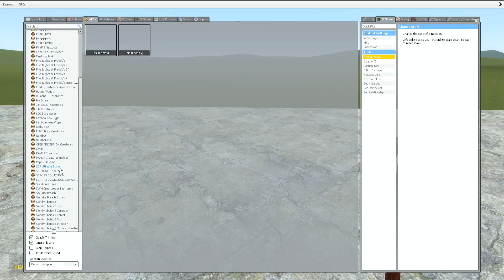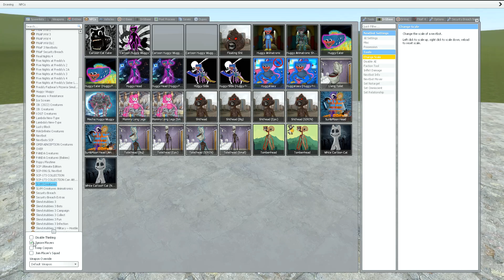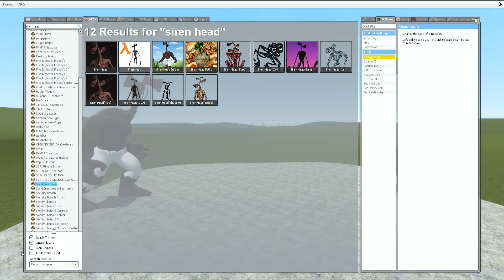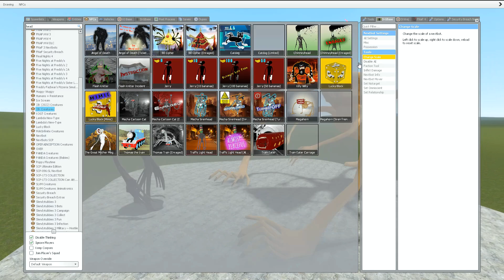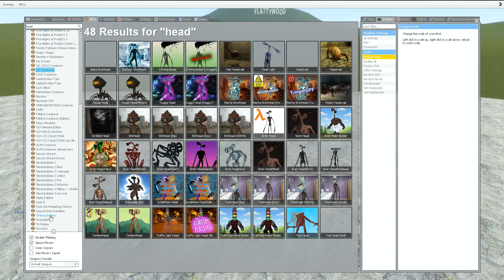NEW POOP HEAD SIREN HEAD VS ALL SIREN HEADS TREVOR HENDERSON CREATURES In Garry's Mod!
NEW POOP HEAD SIREN HEADS VS ALL SIREN HEAD TREVOR HENDERSON CREATURES In Garry's Mod!